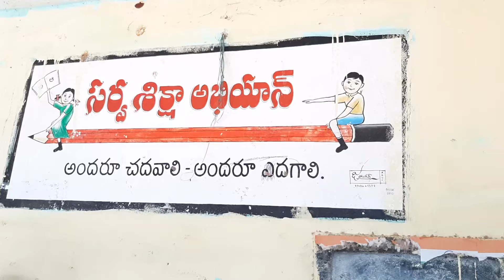Pedda Shapur Tanda GP // 30 Days Program Succes //Voice of V. Mangya Nayak - Co Option Mumber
Kethavath_Neela_Nayak